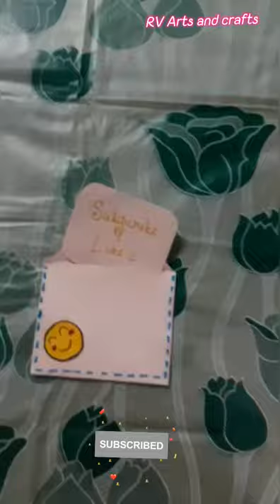How to make cute and easy DIY Envelope by Vijeet soni DIY Short_video | RV Arts and crafts